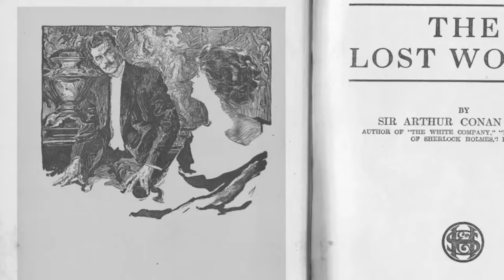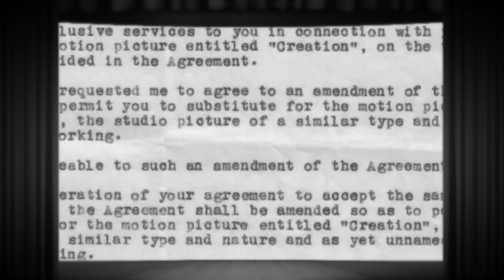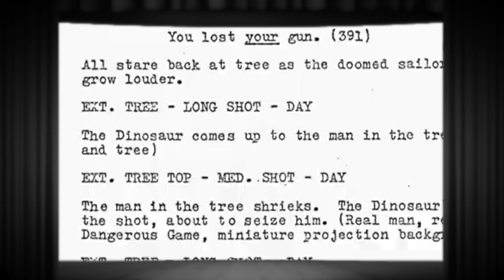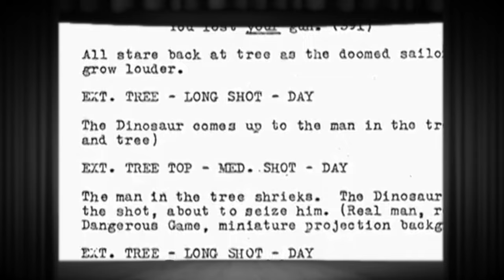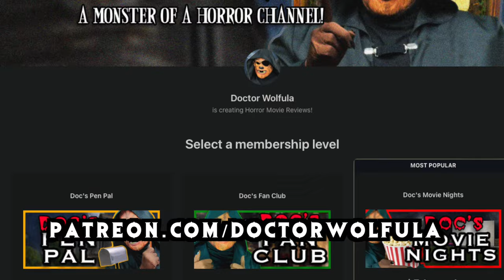KING KONG (1933) Review | Hail to The King, Baby!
Doc reviews the original KingKong from 1933, featuring the first giant monster star, a mighty ape taken from the jungle of Skull Island to the jungle New York and Doc breaks down why the film is still an important and influential classic all these years later!